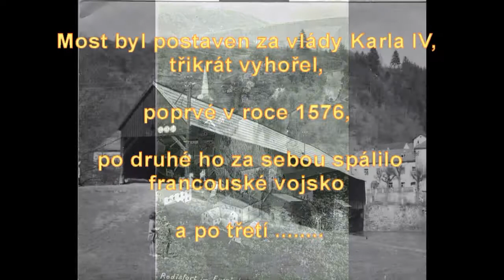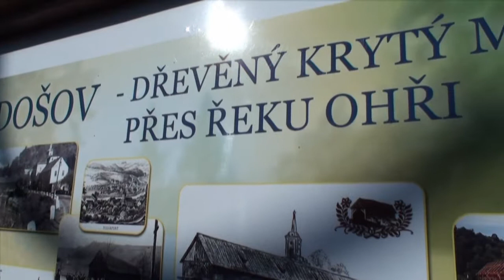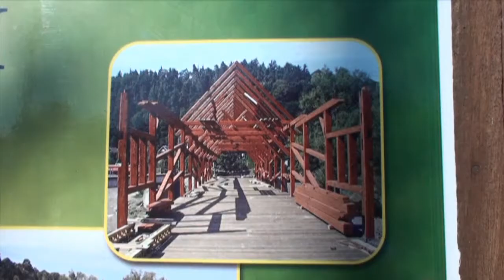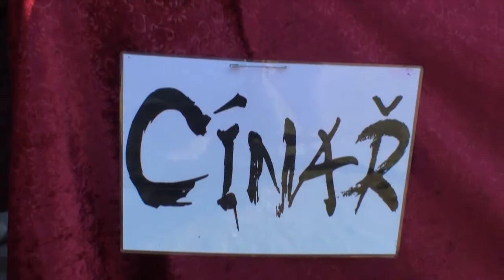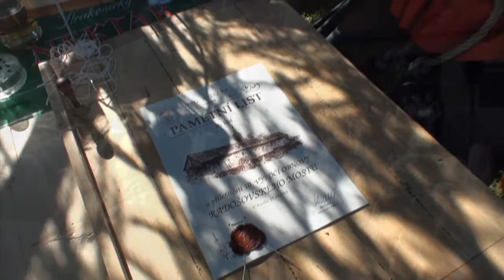Radošovský most - oslava 10.výročí obnovy